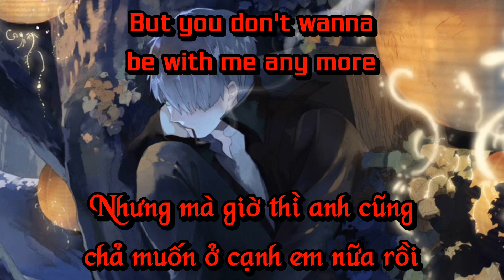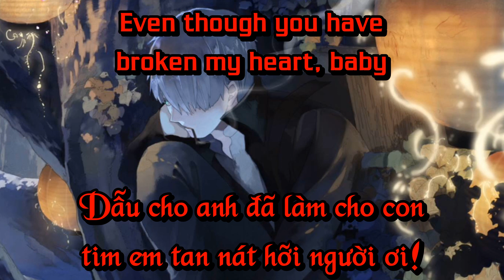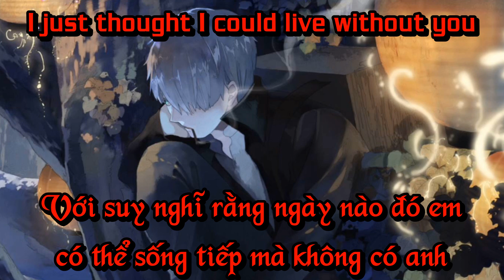[ Not Hololive Vietsub Cover Song ] I'm Still Alive Today- Riki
Hôm nay em vẫn sống.
Nguồn:Paripi Koumei OST
Vid này là của chung. Bạn nào muốn mang đi thì cứ mang thoải mái